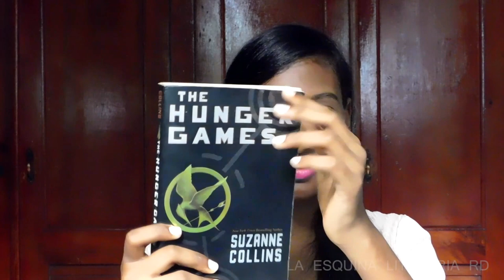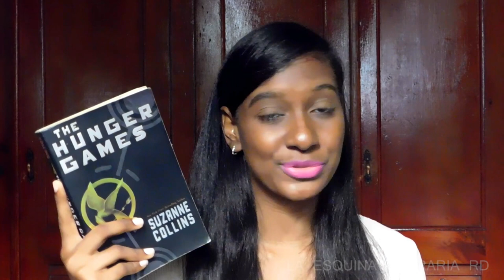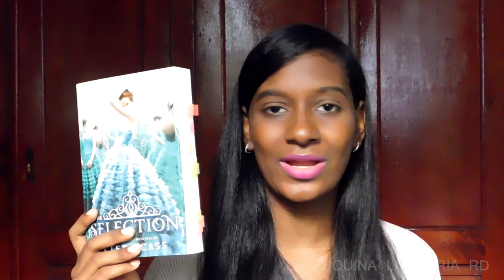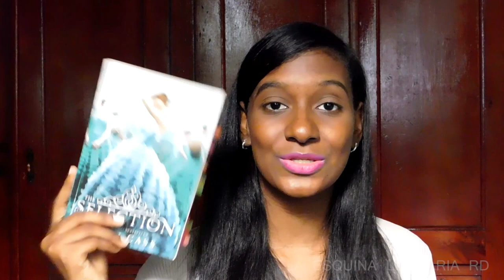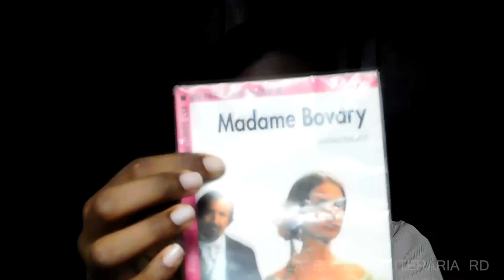¿Cómo aprender a leer en cualquier idioma?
Hola, hoy les traigo recomendaciones para iniciar a leer en cualquier idioma, mi experiencia ahora es con el francés
MUCHAS GRACIAS